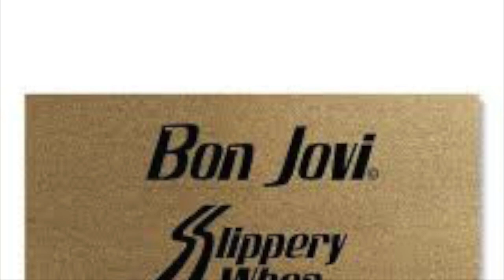Bon Jovi self titled vs slippery when wet album battle